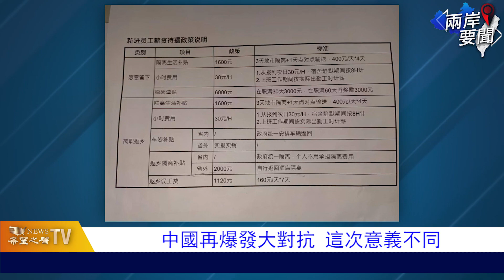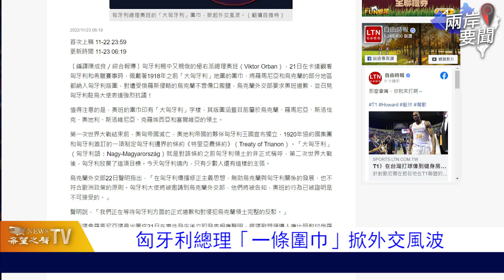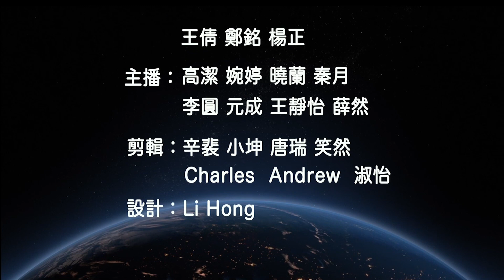这次起义与众不同释重要信号【两岸要闻】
逆轉